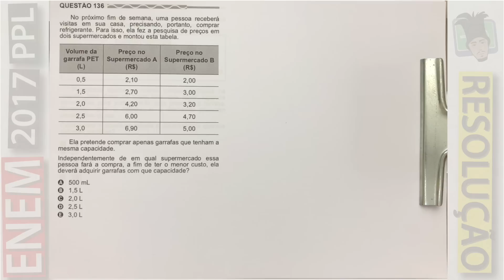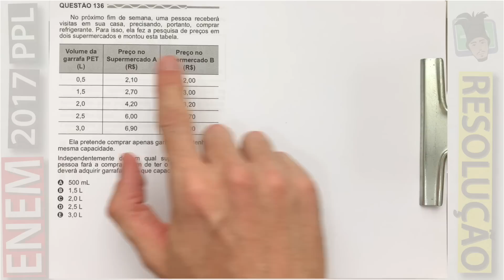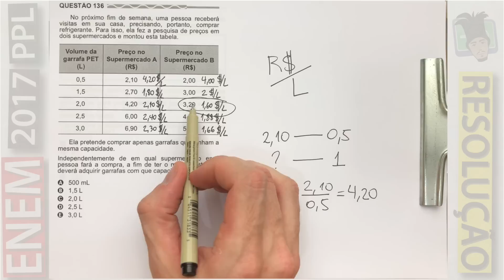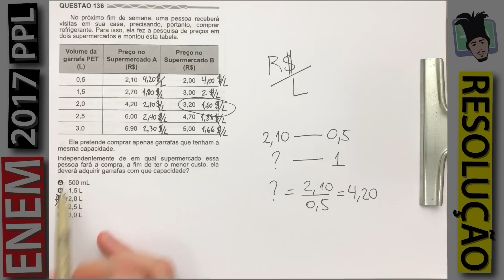[ENEM 2017 PPL] 136 📒 INTERPRETAÇÃO DE TABELAS No próximo fim de semana, uma pessoa receberá visitas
No próximo fim de semana, uma pessoa receberá visitas em sua casa, precisando, portanto, comprar refrigerante. Para isso, ela fez a pesquisa de preços em dois supermercados e montou esta tabela.
Ela pretende comprar apenas garrafas que tenham a mesma capacidade.
Independentemente de em qual supermercado essa pessoa fará a compra, a fim de ter o menor custo, ela deverá adquirir garrafas com que capacidade?

ENEM 2017 PPL - Prova de Matemática Resolvida.

Problema de Interpretação de Tabelas (Regra de Três)

Matriz de Referência do ENEM
Habilidade H26 - Analisar informações expressas em gráficos ou tabelas como recurso para a construção de argumentos.

Questão 136 da Prova Amarela
Questão 148 da Prova Rosa
Questão 166 da Prova Azul
Questão 139 da Prova Cinza

00:00 Introdução e Apresentação das Resoluções
01:36 Resolução da Questão 136